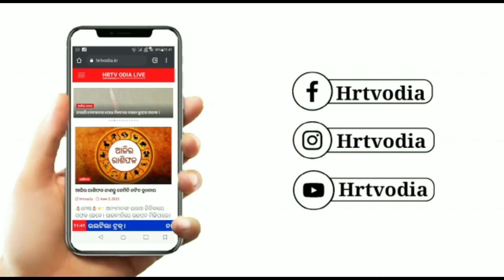କାର୍ତ୍ତିକ ମାସର ବଡ଼ଓଷା ରେ କିଭଳି ରହିଛି କେନ୍ଦ୍ରାପଡା ବାବା ଆଖଣ୍ଡଳମଣି ମନ୍ଦିର ର ଦୃଶ୍ୟ ଦେଖନ୍ତୁ l।HRTVODIA